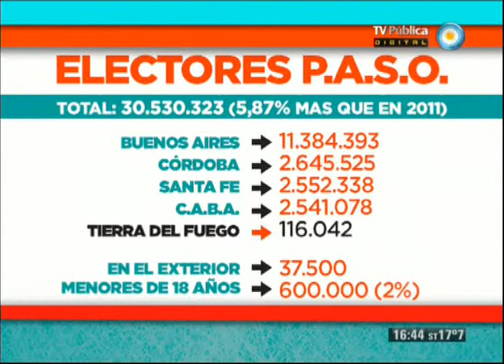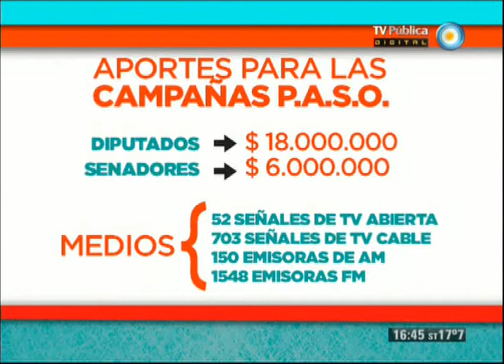TesT - 29-07-13 - Candidatos en campaña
Analizamos los spots y estilos de propagandas políticas que plantean los diferentes candidatos para las PASO.